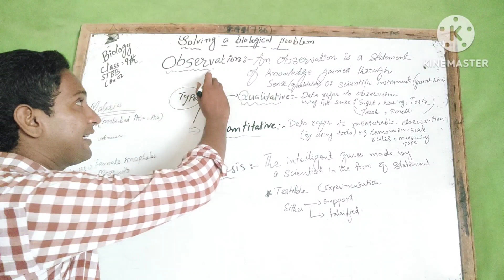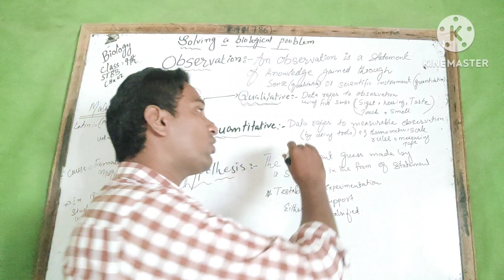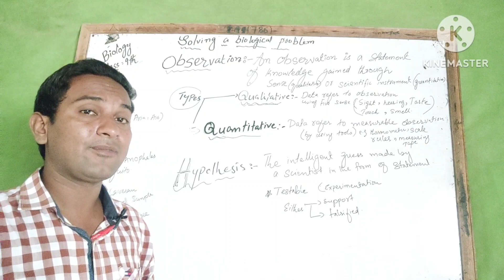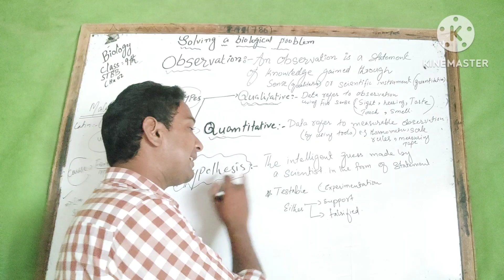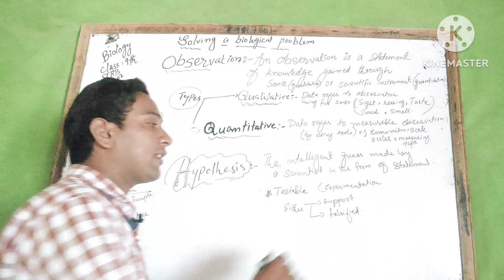Observation and hypothesis | CH#02 | class-9TH | Biology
Observation and hypothesis

Observation is the process of gathering information through your senses or tools like microscopes or telescopes. It involves collecting data about a phenomenon or event.

A hypothesis is a testable statement or educated guess that explains an observed phenomenon. It's a prediction that can be tested through experiments or further observations to determine its validity.